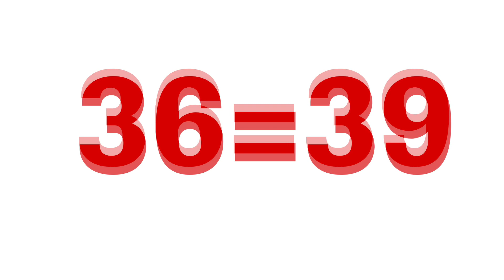BOUL CHO POU ASWÈA 06 SEPTEMBRE 2023..BINGO 2LO-79-14 NY..BINGO 37 FL..BINGO 11 GG.